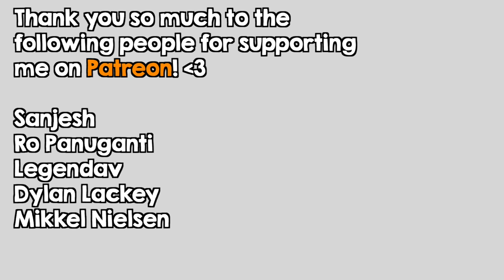Love Live: "Snow halation!" - Rock Guitar Cover | Christian Richardson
TODOKETE

This cover has been in the works for SO long. I arranged it back in December, with the intention of filming it in the snow. Buuut there was hardly any snow, and I was away from home during the winter break so it didn't really work. BUT we got snow a few weeks ago, and so I thought it would be a perfect opportunity to pick this song back up.

I'm so glad I did it, because this is probably my favourite video I'm uploading to the channel. It's all just so fun to me, and I hope you guys feel the same way!!

Next week we're doing another anime cover!

Song Info:

Composed by:
► Takahiro Yamada

Arranged, produced, and performed by:
► Christian Richardson

Cinematography by:
► Nader & Callum

Consider purchasing my original music here!